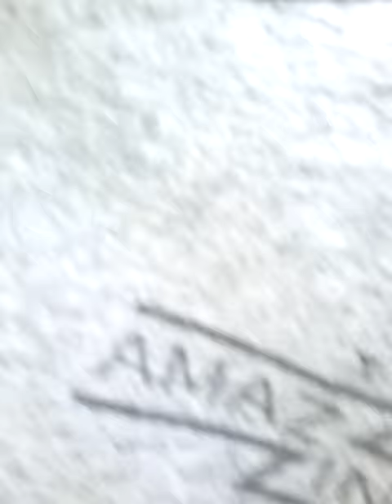Cuando tu radio no sirve peri eres un beatboxer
Asi se escribe no. Xd mi twitter es light. Night foxi ^w^ con un lobo amarrilo y otro negro